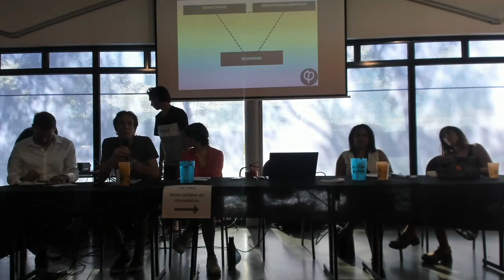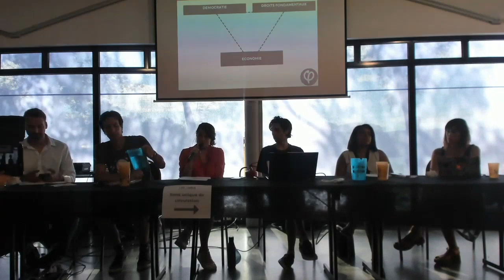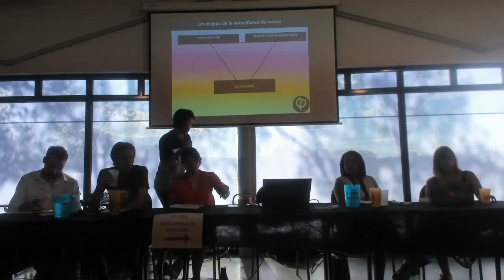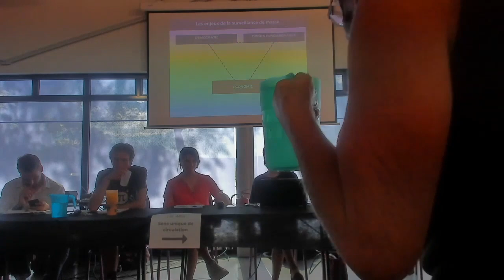Surveillance numérique de masse : face à la dystopie, d'autres modèles possibles - AMFiS 2020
Vendredi 21 août, Ugo Bernalicis donnait une conférence sur la question de la surveillance numérique de masse, aux côtés de Salwa Toko (présidente du Conseil national du numérique), Paula Forteza (députée EDS), Chloé Berthélémy (EDRI), Benoît Piédallu (Quadrature du Net) et Alexandre Schon (groupe numérique LFI) dans le cadre des AMFiS d'été 2020 de la France insoumise.